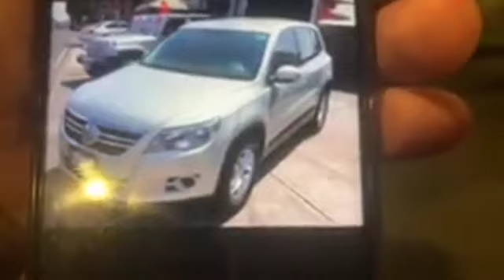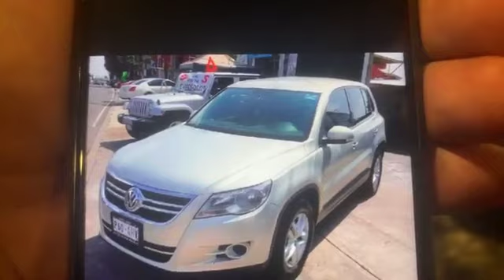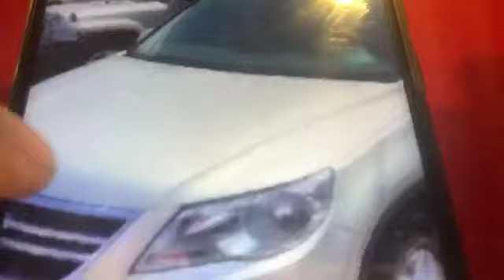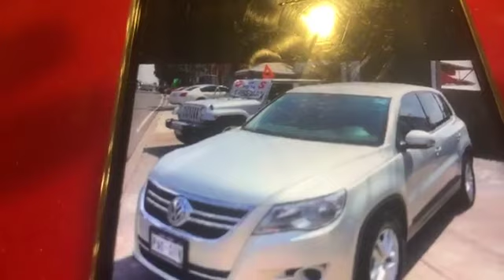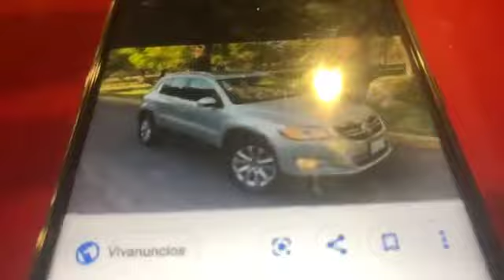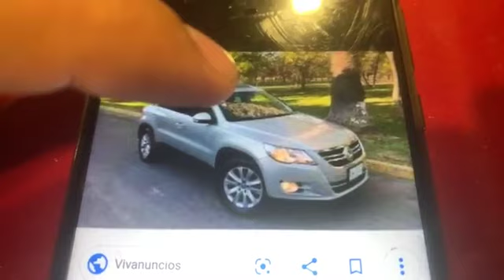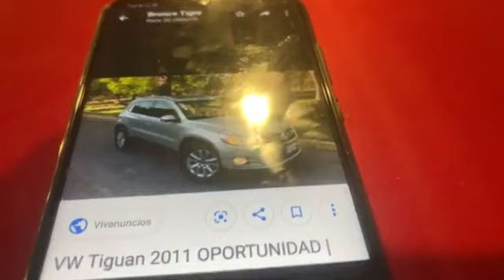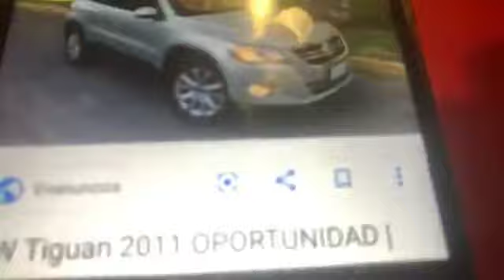🚨RoboEnProceso VW Tiguan gris placas PFZ784T